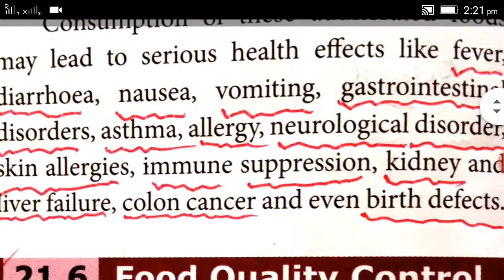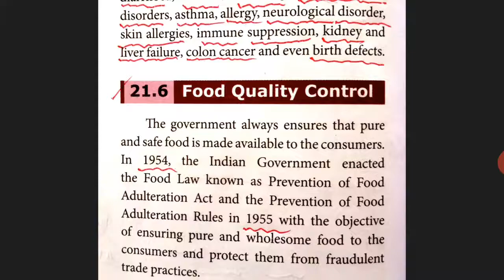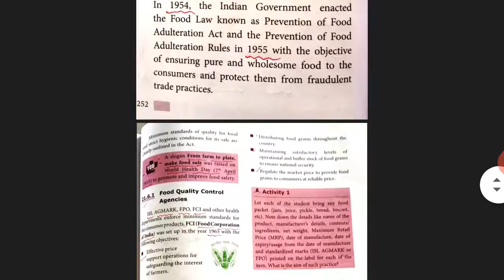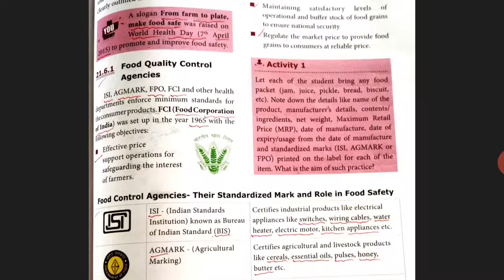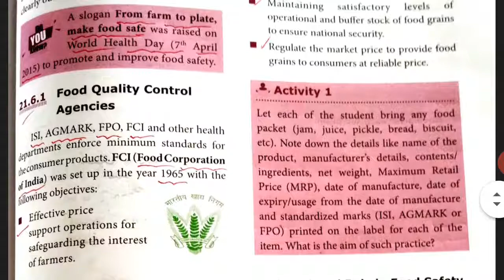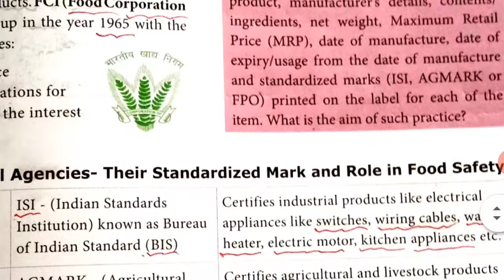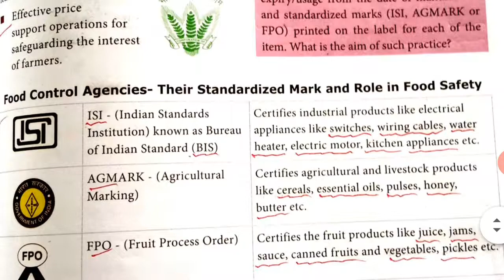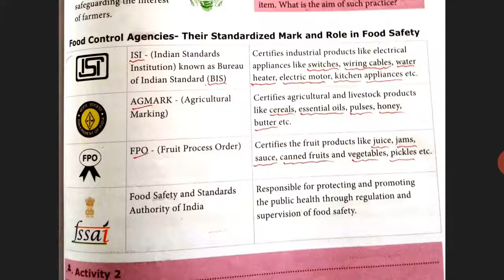9 th zoology unit-21 nutrition and health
health effects of adulterated foods